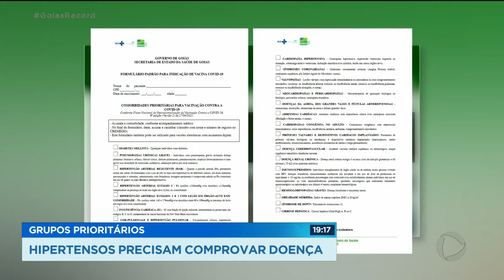GRUPOS PRIORITÁRIOS: HIPERTENSOS PRECISAM COMPROVAR DOENÇA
CERCA DE 25 POR CENTO DOS BRASILEIROS TÊM ALGUM TIPO DE PRESSÃO ALTA. MAS NEM TODO PACIENTE HIPERTENSO SE ENQUADRA NOS CRITÉRIOS DE COMORBIDADE PRA RECEBER A VACINA CONTRA COVID-19. NESSE PRIMEIRO MOMENTO, SOMENTE OS CASOS MAIS GRAVES DA DOENÇA SERÃO IMUNIZADOS.